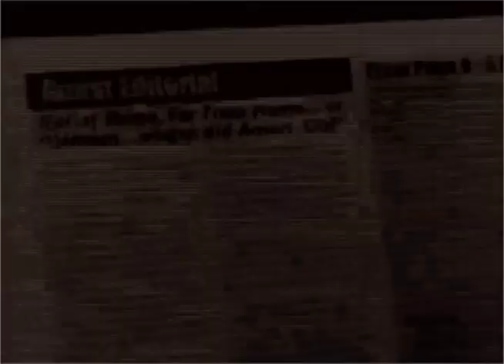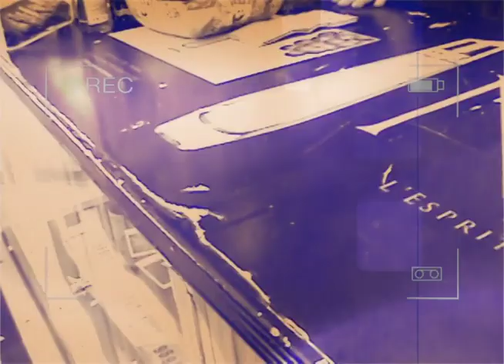Sucka for love video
a little something for the people to enjoy from your humble homeboy BigHapps N's up!!!